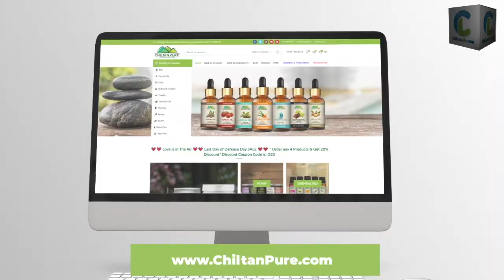Powerful Healer| Neroli Oil| by CHILTAN PURE